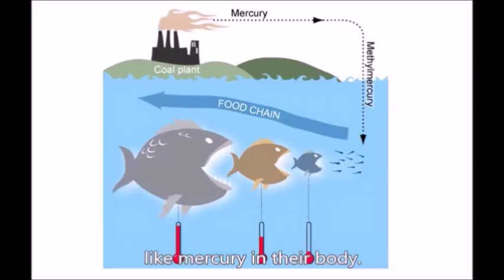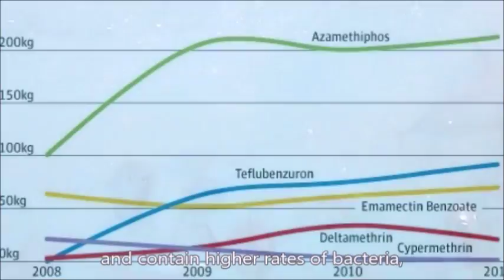How to Choose a Right Fish: Farm-Raised or Wild Fish【Sushi Chef Eye View】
Have you ever thought of the difference between farm-raised fish and wild-caught fish? Some consumers prefer either one because of their taste, nutritious values and/or the influence to the environment. Both sides have pros and cons. The key is to weigh the positives and negatives and make educated choices that you can live with, and line up with your health needs and values.

●Featured Video List）～★～★～★～★～★～★～★～★～★～★～★～★～

■ Science: How Wild Salmon Differs from Farmed Salmon and How to Cook Salmon to the Right Temperature

References:
■A SUSHI HANDBOOK, Imada Yosuke, Natsume-sha, 2013
■A Visual Guide to Sushi-Making at Home, Sone Hiro & Doumani Lissa, Chronicle Books, 2014
■Sushi no Kyokasho, Takarajima-sha, 2015
■trendy.nikkeibp.co.jp/article/lcs/20100104/1030687/?ST=trnmobile&P=6
■Farmageddon: The True Cost of Cheap Meat, Philip Lymbery, Bloomsbury USA, 2014.